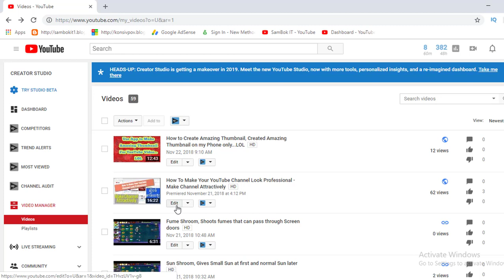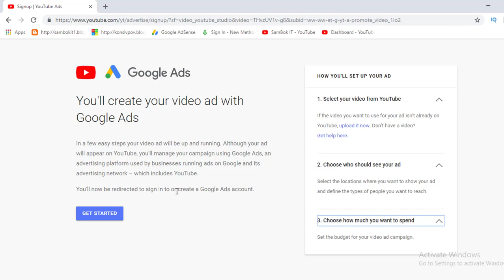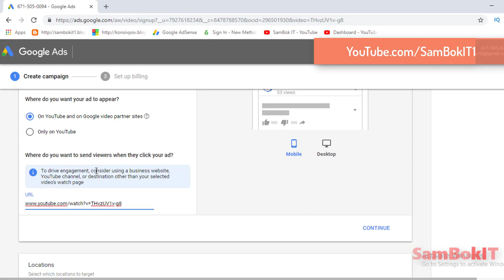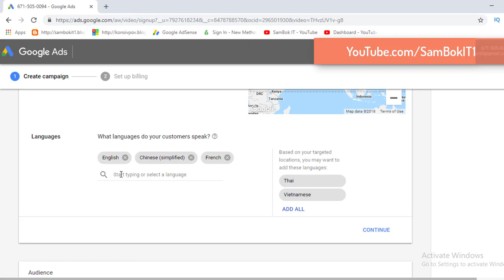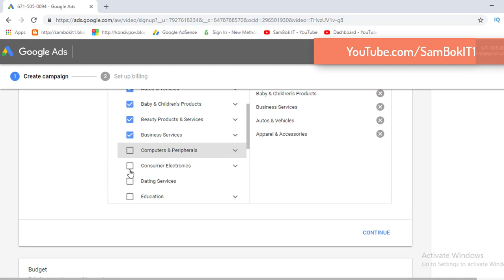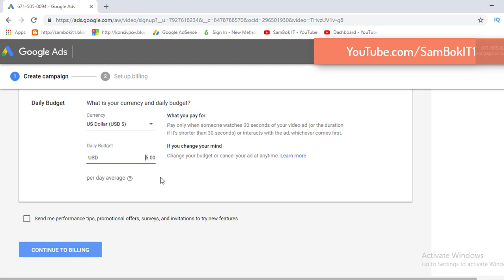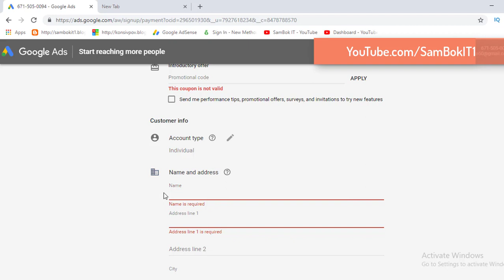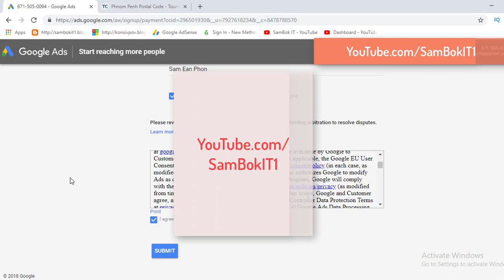How to Promote YouTube Video on Google Ads, New Tip, New Version